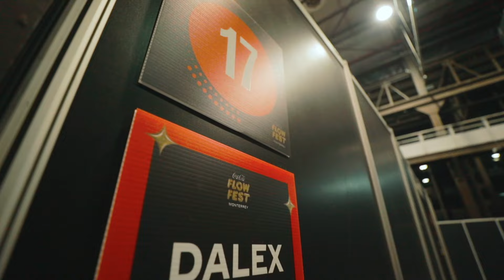Coca Cola Flow Fest 2022 (Mexico) - Dalex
💼 Management
📀 Distribution
📽 Production